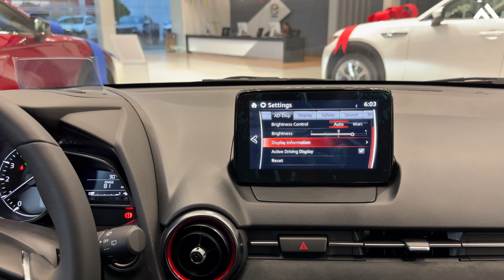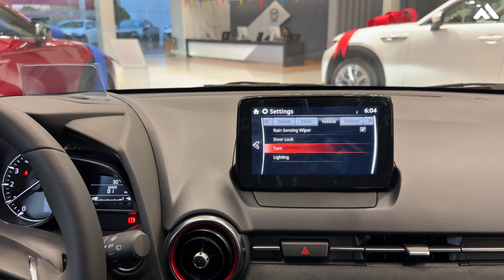New Sport 2025 Mazada2 Edition Review Interior and Exterior